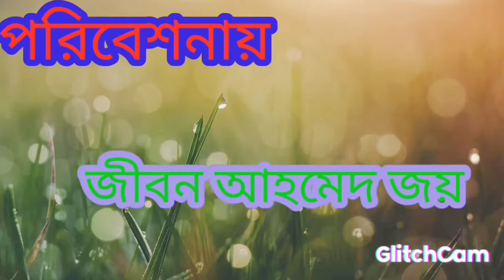5 December 2021